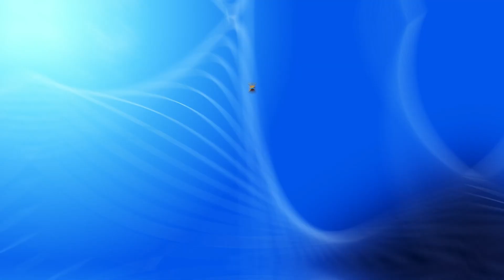Blue Light Patrol Polres Tegal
Polres Tegal

📞 Call Center : 110

📱 Whatsapp Polsek Jajaran Polres Tegal:
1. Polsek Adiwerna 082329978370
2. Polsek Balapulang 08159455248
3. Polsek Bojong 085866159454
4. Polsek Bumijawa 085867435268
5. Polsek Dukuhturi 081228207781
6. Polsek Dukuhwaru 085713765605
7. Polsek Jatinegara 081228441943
8. Polsek Kedung banteng 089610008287
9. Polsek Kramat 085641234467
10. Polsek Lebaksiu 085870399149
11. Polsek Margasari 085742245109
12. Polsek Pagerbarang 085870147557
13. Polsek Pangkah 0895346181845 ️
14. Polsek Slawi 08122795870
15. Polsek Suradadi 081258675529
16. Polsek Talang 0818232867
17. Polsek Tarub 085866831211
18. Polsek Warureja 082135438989